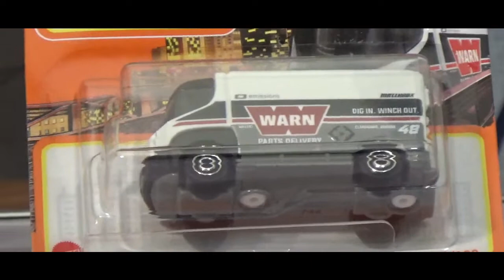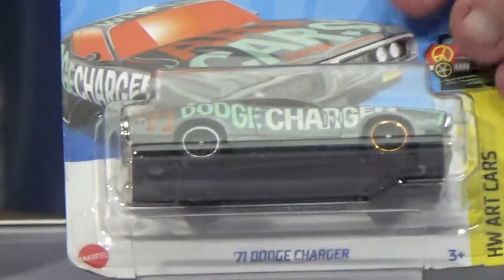Car Wars Diecast Racing On The Hot wheels Elimination Track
Welcome to Car wars where cars are picked at random to compete on our elimination track the fastest car will challenge the current champion in a best of 3 race. Will the Tooned Classic Batmobile remain car wars champion?